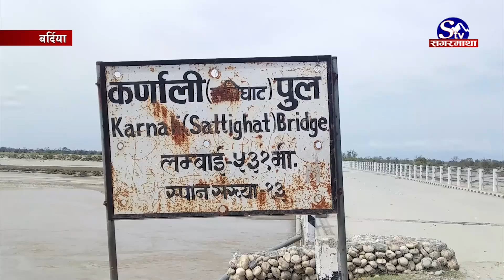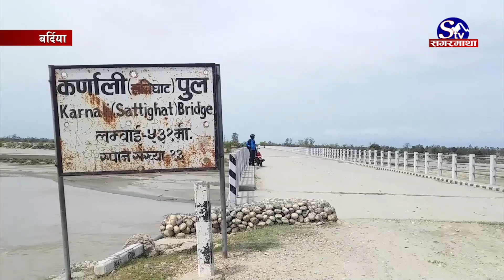बर्दिया र कैलाली जोड्ने सत्तीघाट पुलमा जोखिम बढ्दै | Bardiya | Sagarmatha Report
पूर्व–पश्चिम हुलाकी राजमार्ग अन्र्तगत बर्दिया र कैलाली जोड्ने राजापुरको सत्तिघाट पुल जोखिममा परेको छ । २०७२ साल असार मसान्तमा निर्माण सम्पन्न भएको पुलमा वर्षै पिच्छे समास्या देखिदै आएको छ । एक महिना अगाडी राजापुर तर्फको स्पान धसिएपछि टालटुल पारेर संचालनमा ल्याईए पनि यस वर्षको वर्षायाममा समस्या थपिएको छ ।